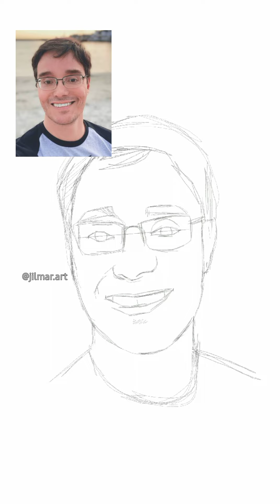DESENHANDO O PETER JORDAN | Desenho Digital no Celular [Parte 1]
Desenho Digital
desenho realista digital.
desenhando o Peter Jordan no Celular!
desenhando no infinite painter